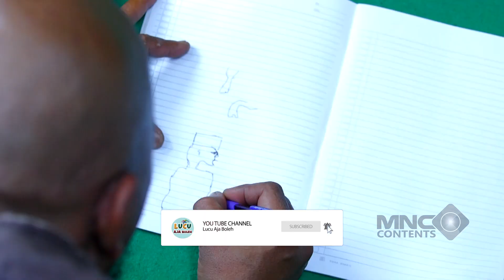OVIE DIKEPUNG MANTAN KAWAN DAN DI BILANG “USTADZ MANTAN COPET!” - AMANAH WALI